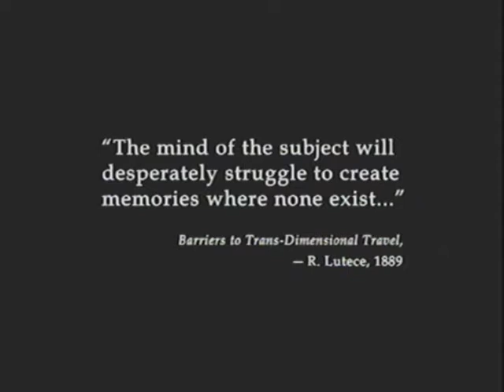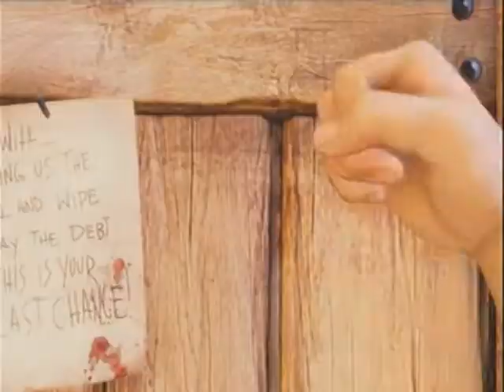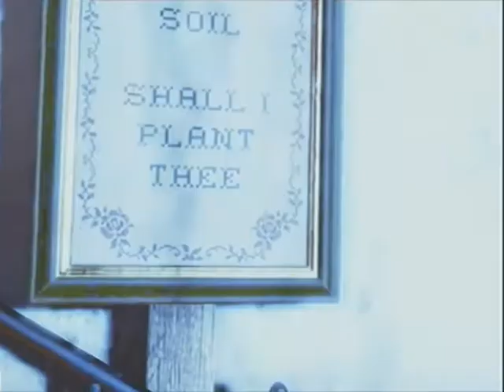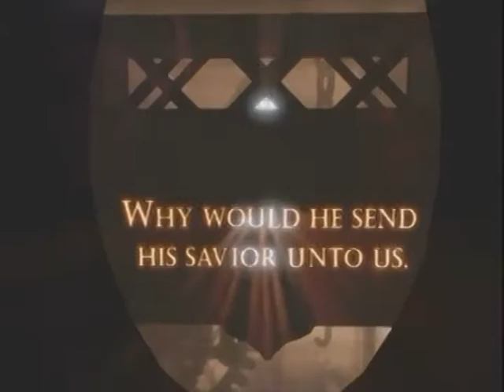Lets Play! BioShock Infinite Part 1| A new beginning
Join me as I do a let's play of BioShock Infinite. Some tips and advice would be nice as I am new to the franchise. Also sorry if the audio is a little bit off. Other than that enjoy the video. :)